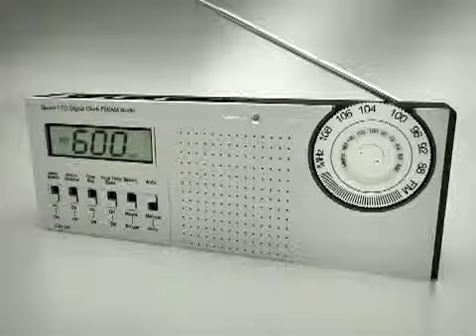RADIO GAUCHA AH EU TO PEGANDO 2008